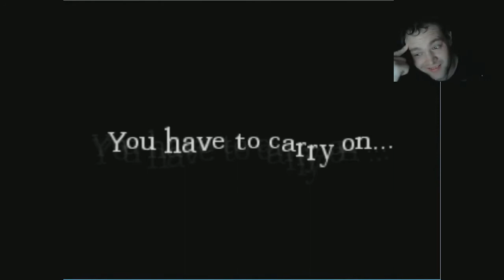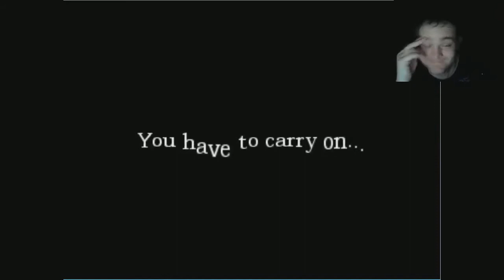Amnesia The Dark Descent Walkthrough W/ Facecam & Reactions Part 14